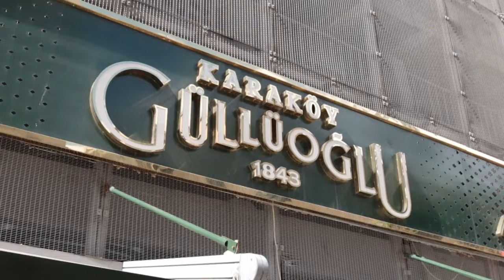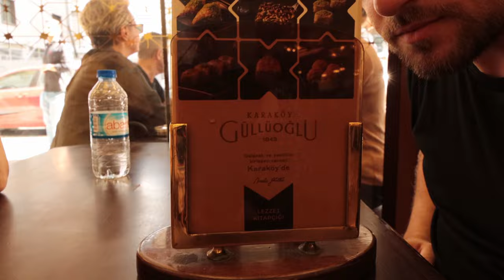Šta treba posetiti u Istanbulu? - Istanbul Vlog 2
Drugi video našeg boavka i Istanbulu obuhvata nas obilazak dela Karakoy gde je smeštena čuvena Galata kula. Tu smo obisli samu kulu i njenu okolinu, slikali se na autenticnom krovu, probali najbolju baklavu u gradu.